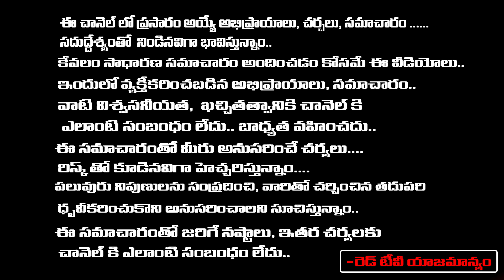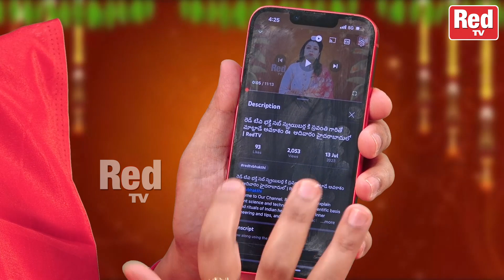యర్రవరం స్వయంభుగా వెలసిన బాల ఉగ్ర నరసింహ స్వామి ఆ స్వామి ఇక్కడే ఉన్నారు అనడానికి ఇవే ప్రూఫ్స్|RedTV